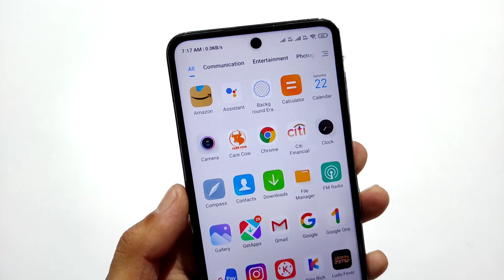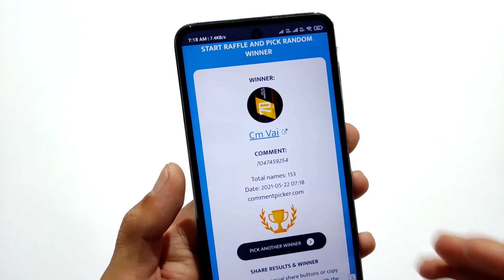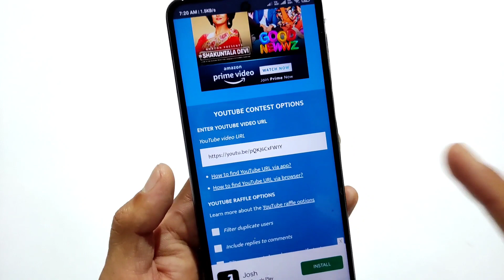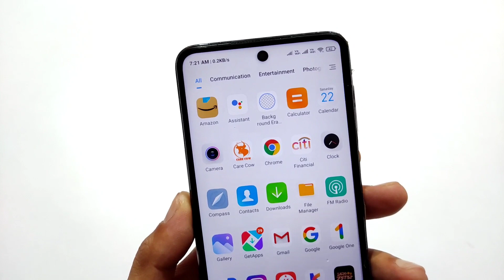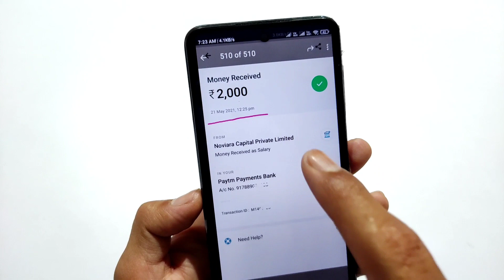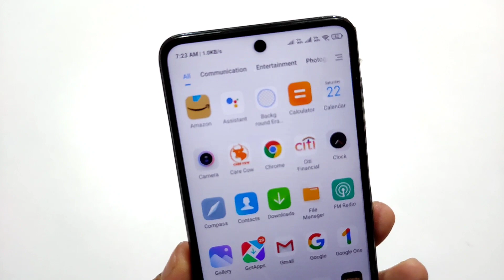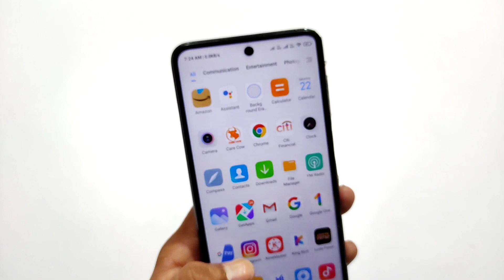2021 BEST EARNING APP ! EARN DAILY FREE PAYTM CASH WITHOUT INVESTMENT | PAYTM CASH EARNING APPS 2021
2021 BEST EARNING APP ! EARN DAILY FREE PAYTM CASH WITHOUT INVESTMENT | PAYTM CASH EARNING APPS 2021 TODAY

agar link kaam nahi karta direct 👉 technogora search karke join karlena

Topic Covers:-
1) new paytm earning app today 2021
2) new paytm earning app 2021 today
3) new paytm cash earning app today 2021
4) earn free paytm cash without investment
5) free paytm cash apps
6) refer and earn paytm apps
7) best paytm earning app 2021 today
8) earn free paytm cash without investment
9) Best earning apps for android 2021

0:10 Paytm cash giveaway
0:20 new paytm earning app today 2021
1:00 new best paytm earning app today 2021
1:22 refer and earn paytm earning app 2021
1:50 new paytm earning app today 2021 without investment
2:02 paytm cash kamaane vala app
2:30 best earning apps for android 2021
2:50 new paytm earning app today 2020
3:00 paytm earning app today 2020
3:30 Powerbank App Ka Baap

2021 best earning app free paytm cash
new paytm cash earning apps
new paytm earning application 2021
new paytm earning app without investment
new paytm earning app minimum redeem rs1 rupee
free paytm cash apps instant withdraw
earn free paytm cash by watching video
earn free paytm cash spin earn
earn free paytm cash watching videos
refer and earn paytm app 2021
refer earn paytm earning apps 2021
new paytm cash earning website 2021
free paytm cash apps with proof

2021 best earning app without investment
paytm me paisa kaise kamaaye
best money earning app 2021 without investment
mobile se paisa kaise kamaaye
android mobile se paisa kaise kamaaye
paisa kamaane vala apps
paisa kaise kamaaye
part time jobs for student in 2021 hindi
earn money online upto 10000rs
earn free paytm cash in hindi
earn free paytm cash in urdu
earn free paytm cash in tamil
paytm cash kamaane ka best tarika
earn free paytm cash best method
online money earning app
paytm earning app real or fake
paisa kamaane vala app
real paytm earning app today 2021
new paytm gaming earning app
play games and earn free paytm cash
game khelkar paisa kaise kamaaye
paytm cash kamane vala app
New paytm earning website 2021 today
refer and earn paytm cash earning apps
refer and earn paytm money earning app

(Techno Gora)

2021 BEST EARNING APP ! EARN DAILY FREE PAYTM CASH WITHOUT INVESTMENT | PAYTM CASH EARNING APPS 2021 TODAY